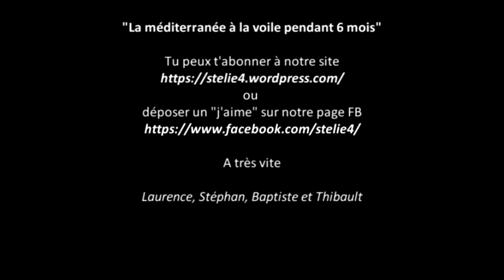Stélie "de la cave au grenier..."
Baptiste et Thibault vous plongent au coeur de Stélie4